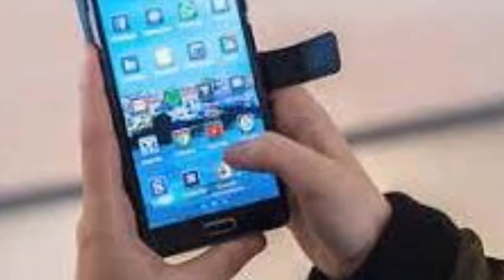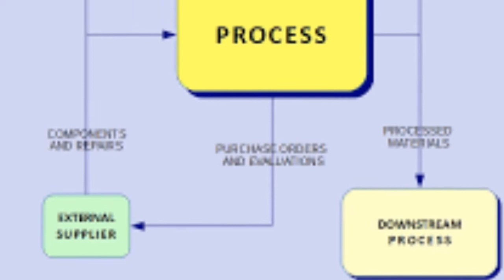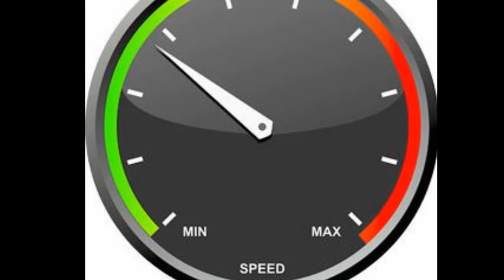processorஐ பற்றி அறியவேண்டிய சில தகவல்கள் | factu machi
the facts about processors.. If you like the video
follow on insta @ factu machi..
keep supporting us to growth